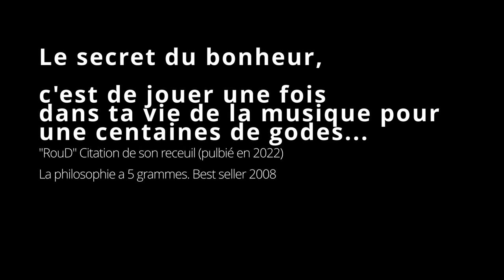RouD live - 2019.06.21 - Oh my gode ! Fête de la musique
Ps: j'ai mis année 2009 dans la vidéo, c'est une erreur (2019) et j'ai la flemme de reposter ^^
donc + 10 dans vos têtes! ^^
Vidéo rapide, un bout de cover, un bout d'impro.
Pour cette fête de la musique je n'avais pas de lieux ou jouer.
Et j'ai des amis qui tenais un love store a Reims , rue de Vesle, qui était plutôt lumineux et sympa (pas glauque), alors quand il m'a proposé, l'idée ma fait marrer, et on l'a fait.
Donc au final j'ai joué devant plus de godes que de personnes mais bon!
Je l'ai fait! pour la gloire de la musique ^^ (et surtout pour rigoler ^^)